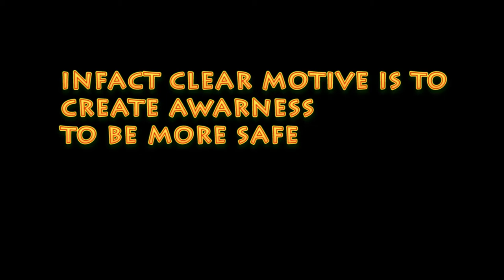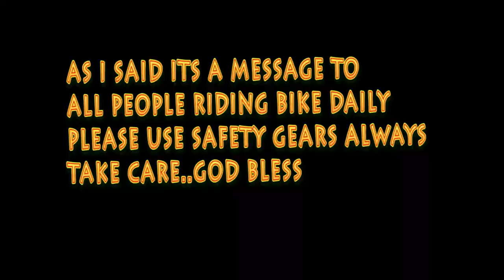ABS could have saved me from Crash-Daily Observations-#6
one of the bad day when crashed my bike, although its not huge its a bad one in first day of the week.
its very important to have a bike which is equipped with ABS its life saving thing ..